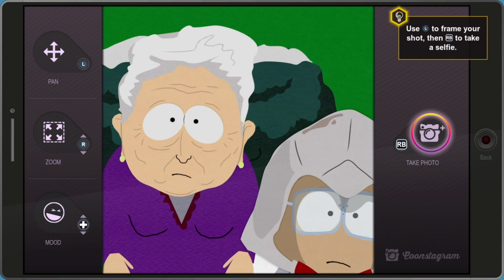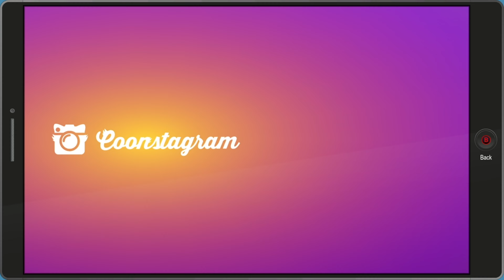South Park : CobraSnake's The Fracture But Whole : Episode 3 : Enter Super Craig